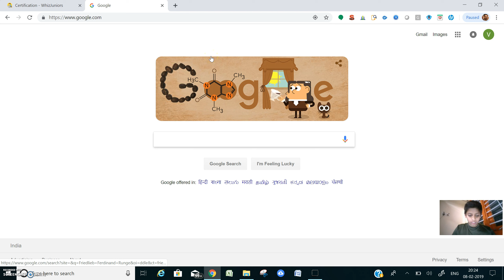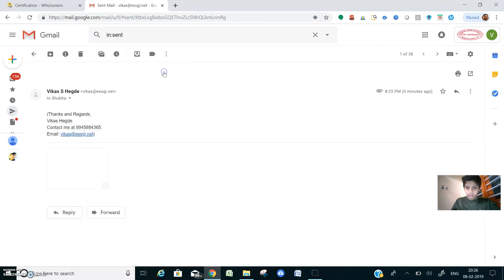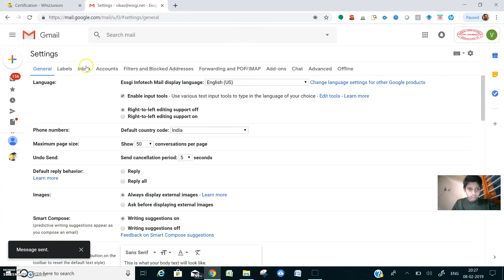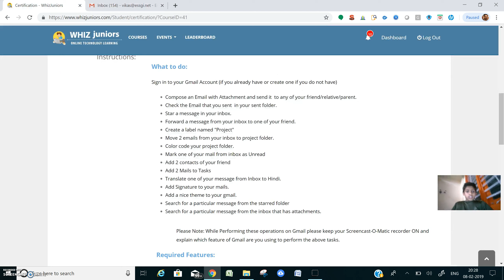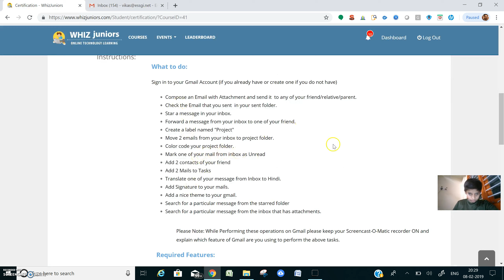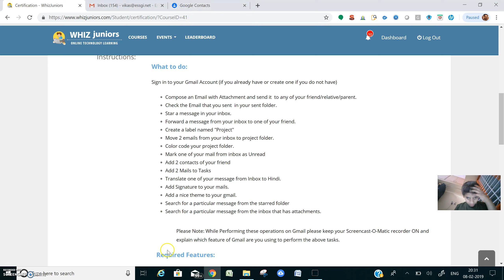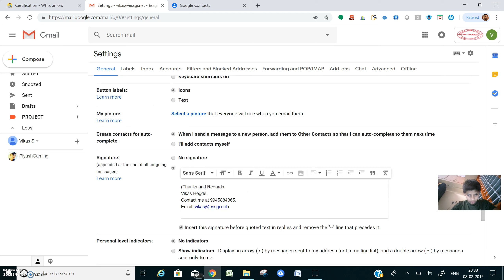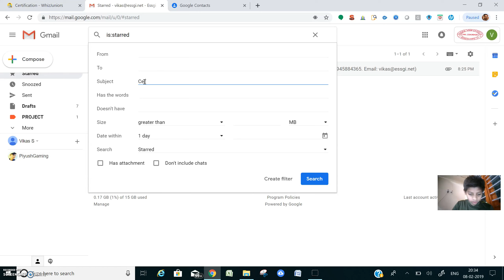vikas - Whiz Juniors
vikas Upload for Certification @ Saturday, February 9, 2019 @ 12:11:31 PM